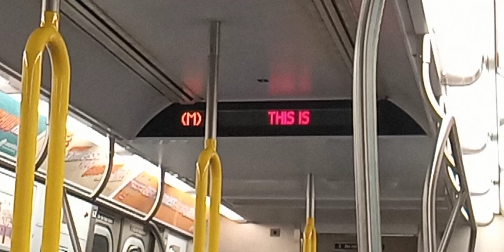R160A (M) Train Ride from Roosevelt Avenue to Grand Avenue Newtown